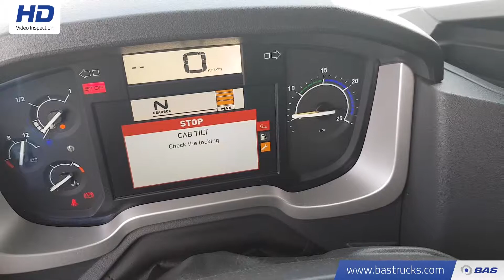70106968 Renault T 460